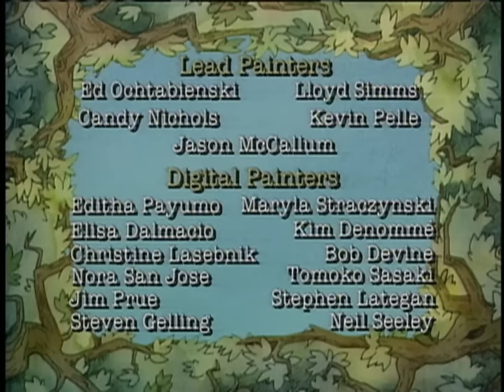Little Bear | Mitzi’s Little Monster / Simon Says / Applesauce - Ep. 31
Mitzi's Little Monster - Little Bear, Emily and Mitzi put on a puppet show for their friends, starring Lucy, Fisherman Bear and Mitzi’s “Little Monster”.

Simon Says - The gang plays an exciting game of  “Simon Says”.  When Duck finally gets the hang of it she really enjoys being the leader, maybe a little too much.

Applesauce - Little Bear, Emily and Tutu bring back more than just apples from the orchard for Granny.  An applesauce loving toad tags along for the ride and for the applesauce.